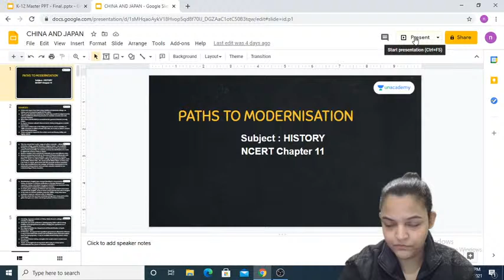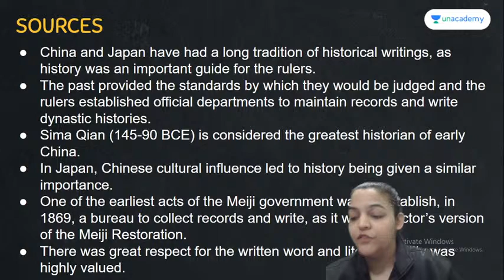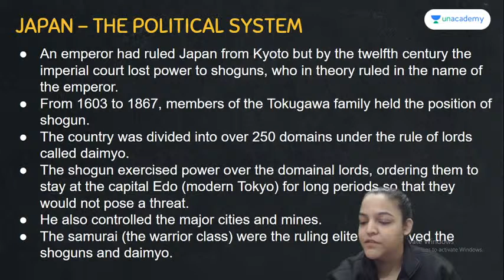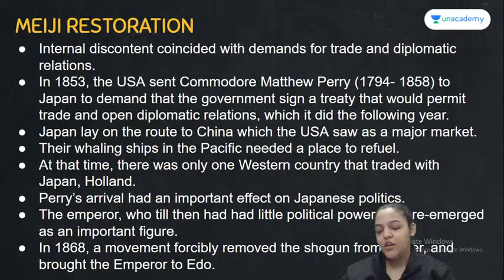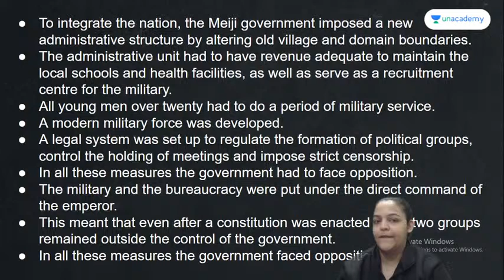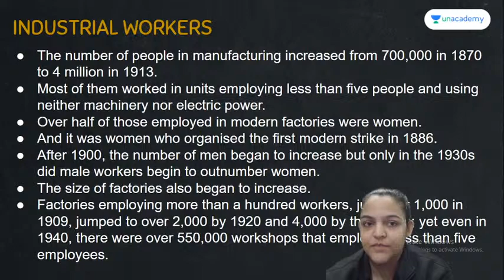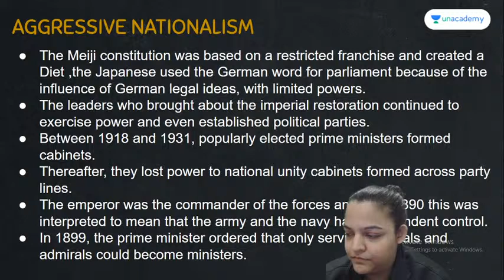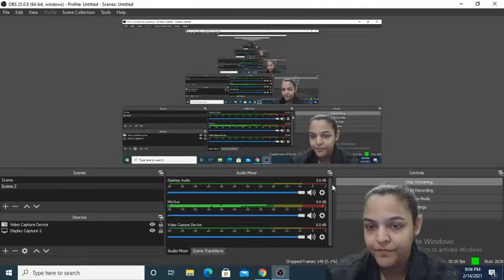Class 11 | History | Questions On Paths To Modernisation | Nicky Sinha | Unacademy Humanities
In this session:

Nicky Sinha will talk about the 'Paths To Modernisation' and how Chinese and Japanese societies modernized themselves. Tune in to understand the historical reasons that led to the Modernisation of the Asian societies. She will be discussing Questions asked for this chapter.

Nicky Sinha is an Educator for History and Political Science and has a teaching experience of 6 years. She has studied at Lady Sriram College, DU and JNU.